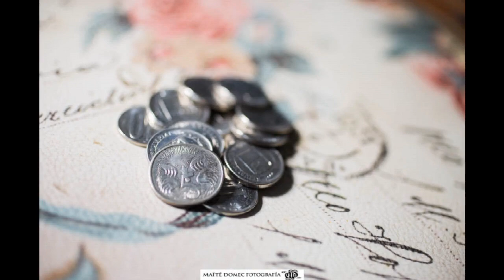Amarola Boda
Boda en Los Roques de Amaya y Rolando 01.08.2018